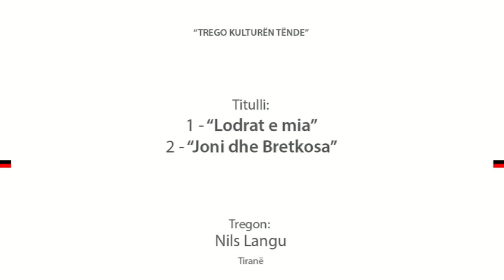Komuniteti i Hebrenjve të Shqipërisë - "Lodrat e mia" dhe "Joni dhe Bretkosa"